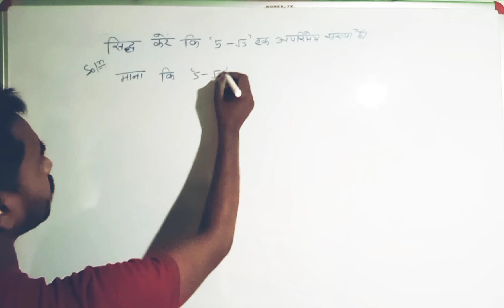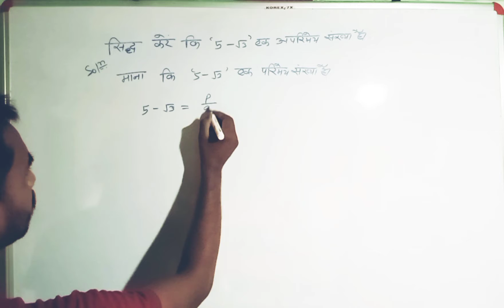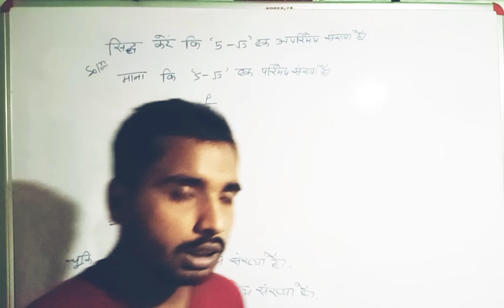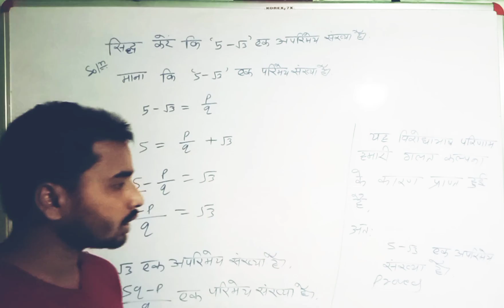सिद्ध करे कि 5 - रूट 3 एक अपरिमेय संख्या है,इसका हल किया गया है।last तक video जरूर देखे, धन्यवाद।